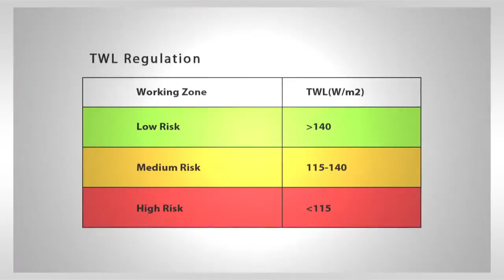Scarlet TWL 1S Smart Heat Stress Meter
Thermal Work Limit (TWL) was adopted by Health Authority Abu Dhabi (HAAD) to enhance safety of workers in extreme heat. In 2012, Abu Dhabi EHS Center requires all employers implement an effective